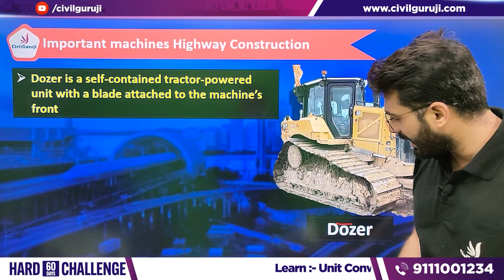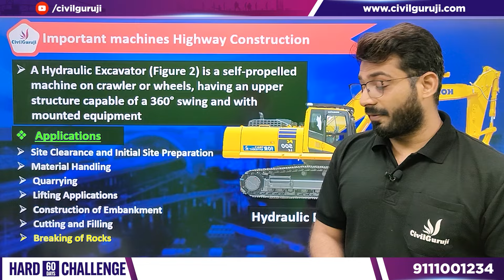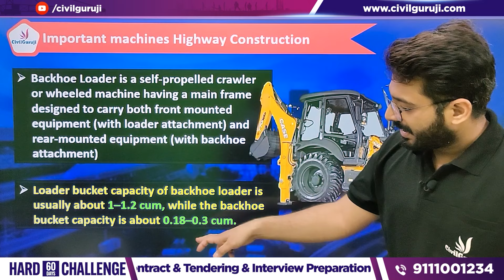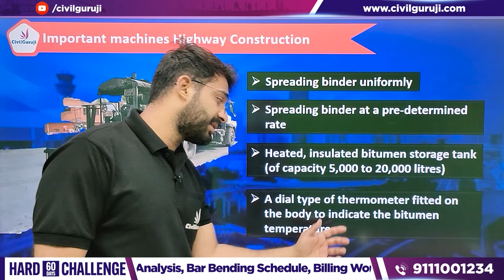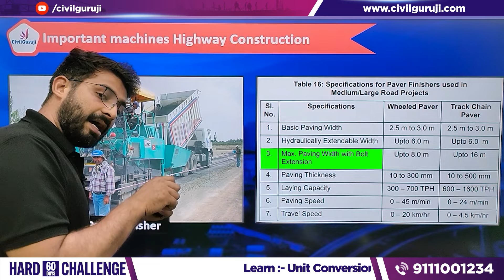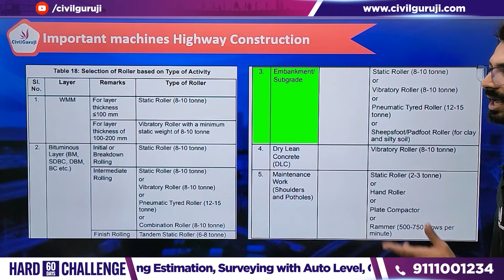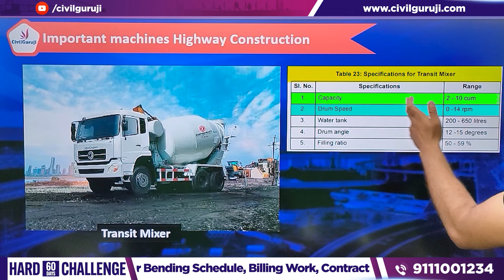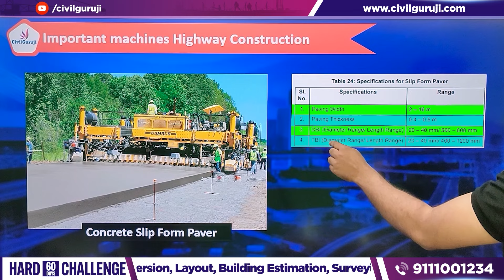Top 16 Essential Road Construction Machines Explained | From Basics to Advanced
In this video, Er. Fazal Ur Rahman, Corporate Trainer at Civil Guruji, walks you through the Top 16 Essential Machines Used in Road Construction. These machines are crucial for every civil engineer to understand, especially those involved in highway construction. From bulldozers to hydraulic excavators, and rollers to graders, each machine plays a vital role in building the infrastructure we use every day.

Er. Fazal breaks down the technical names and functions of these machines, making it easier for civil engineers to grasp their importance. Whether you're a fresher or a working professional, this detailed guide will enhance your understanding of the road construction process, from basic to advanced concepts.

If you're preparing for a career in civil engineering, this video is a must-watch. You’ll also get insights into the costs, efficiency, and applications of these machines in real-world projects. Don't miss out on valuable knowledge that could help boost your career in civil engineering!

🛠 Key Machines Covered:

✔ Bulldozers
✔ Hydraulic Excavator (हाइड्रोलिक एक्सकेवेटर)
✔ Motor Grader (मोटर ग्रेडर)
✔ Backhoe Loader (बैकहो लोडर / JCB)
✔ Vibratory Roller (वाइब्रेटरी रोलर)
✔ Static Roller (स्टैटिक रोलर)
✔ Pneumatic Tired Roller (पिनोमैटिक टायर्ड रोलर)
✔ Pad Foot Roller (पैड फुट रोलर)
✔ Bitumen Distributor (बिटुमिन डिस्ट्रीब्यूटर)
✔ Paver Finisher (पेवर फिनिशर)
✔ Transit Mixer (ट्रांजिट मिक्सर)
✔ Concrete Slip Form Paver (कंक्रीट स्लिप फॉर्म पेवर)
✔ RMC Plant (आरएमसी प्लांट - रेडी मिक्स कंक्रीट प्लांट)
✔ Bitumen Hot Mix Plant (बिटुमिन हॉट मिक्स प्लांट)
✔ Crusher Plant (क्रशर प्लांट)
✔ Chain Wheel Paver (चैन व्हील पेवर)

For those looking to upskill, Civil Guruji offers practical, hands-on training in highway construction and building projects across India.

🔔 Be a part of our Official Social Media Community

🛠️ And Grow Your Practical & Software Skills:
With Civil Guruji, propel your practical and software skills to new heights. Be part of a community that's constructing the future, one project at a time.